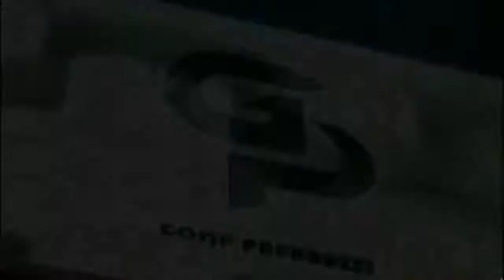7 Artis yang Pernah Keguguran tapi Bisa Cepat Hamil Lagi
7 Artis yang Pernah Keguguran tapi Bisa Cepat Hamil Lagi - Mengalami keguguran apalagi di kehamilan pertama tentu menyakitkan. Biasanya hal itu akan menyisakkan trauma yang cukup mendalam bagi kita dan pasangan.

Tak ingin terlalu lama berlarut dalam kesedihan, deretan artis ini kembali berusaha untuk mendapatkan momongan. Usaha yang mereka jalani berbuah dalam waktu singkat.